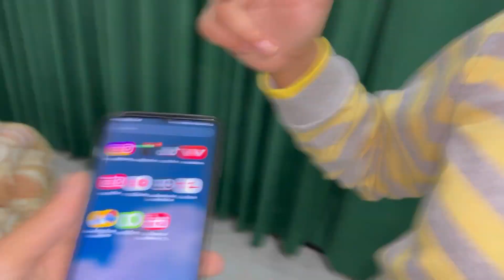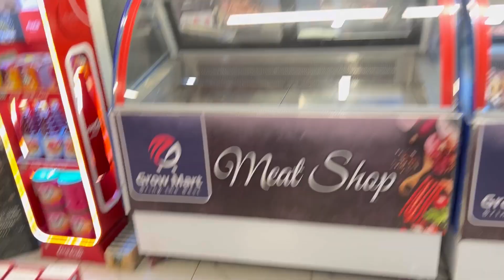Aj Gun Prank Ki Planing Kar Di😝| Fake Gun Order Kar Di | HONEY BHAI❤️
#30 Days Vlog X
HONEY BHAI Vloger X
HONEY BHAI Vloges X
My New Vlog X
My Faimily Vloging X
Family Vlogs X
Family Vloger X
My Daily Life Rotune X
My New village X
Trip To My Village X
My Village Daily Life X
My New House X
Visit To My New Home X
My House Tour X
remixing
Allow video and audio remixing
People & Blogs
Vlog # 12 X
New Vloge X
My Daily Vloging X
Daily Vlogs X
Daily Vloger X
My daily Rotune X
My Village X
Visit To My Village X
Go To My Village X
My New Home X
Trip To My New House X

village life,village# comedy,village life in india,village comedy videos#,indian village lif